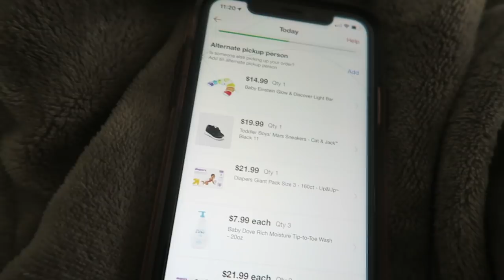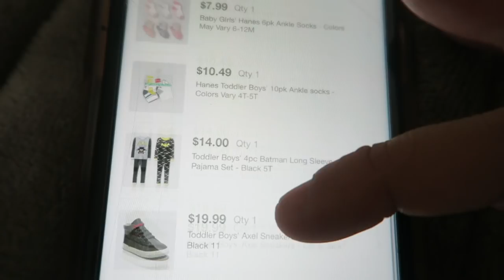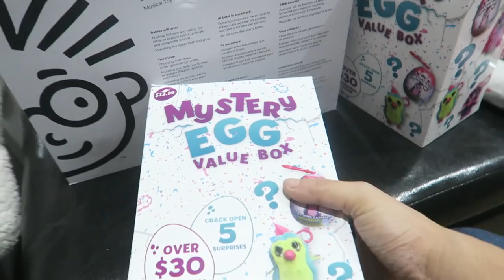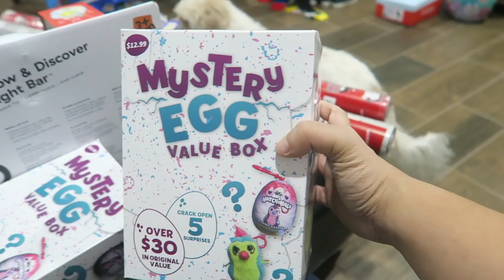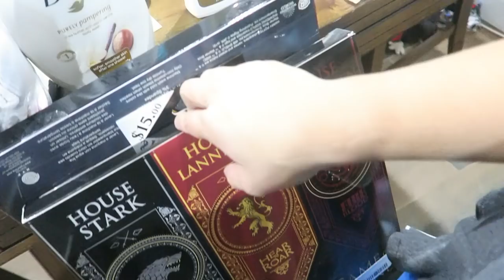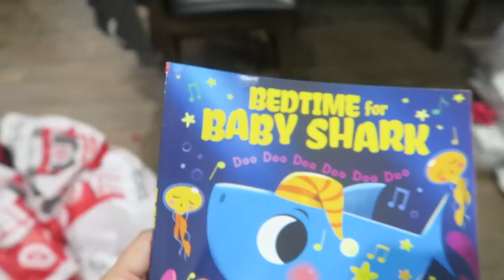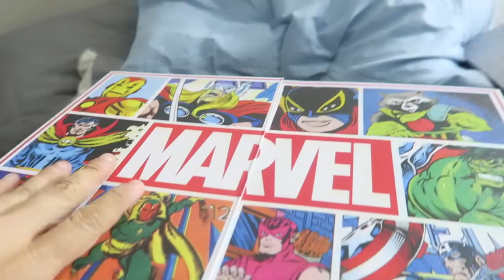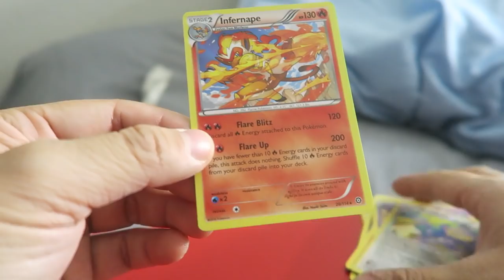Vlogmas Day 16